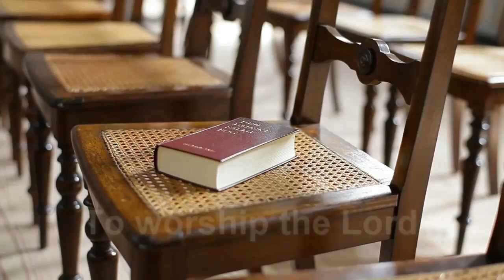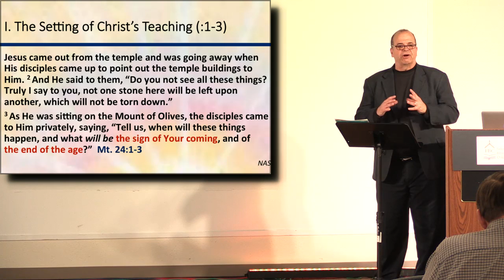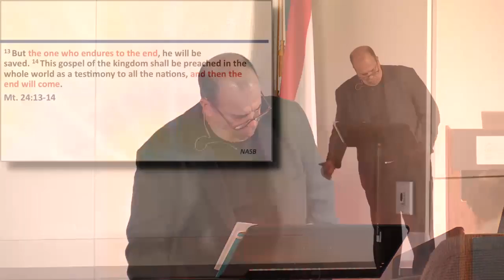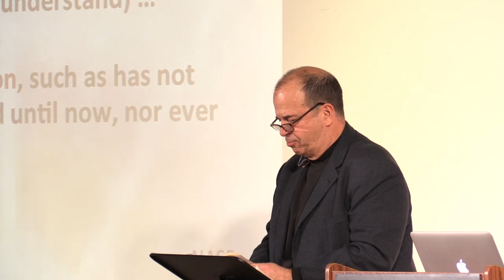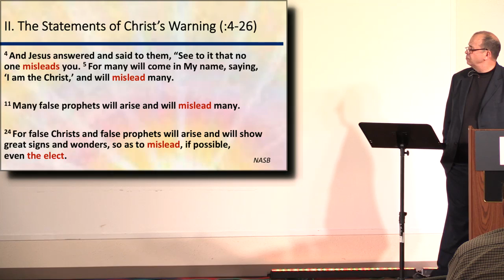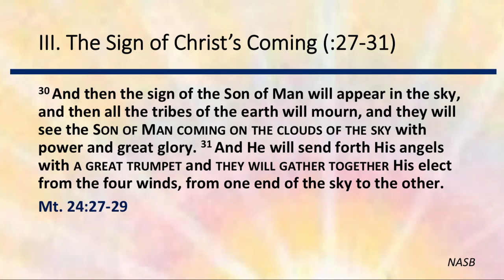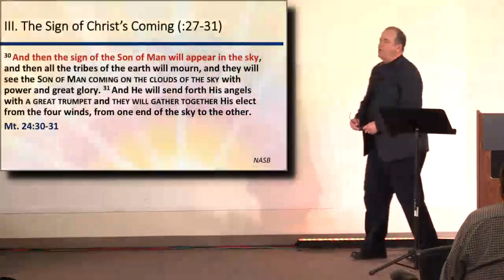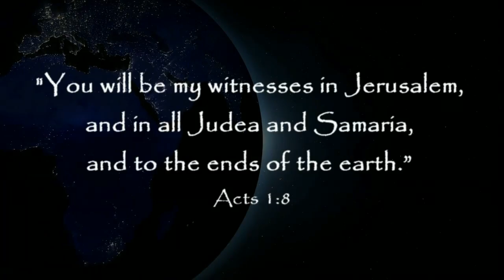2014 11 23 Mike Clapham "Preparing for the Parousia" Part 1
Part 1 of a 2 part message from Pastor Mike.